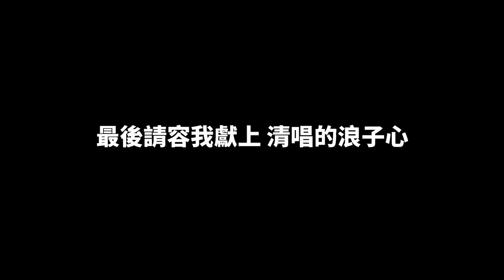TWRO 仙境傳說【山林涼e04話日常EP.48】覺古翻車拳皇家AKA戰斧颶風王颶風世界最笨小姐姐還願嗎慈姑觀音超級吼係 | 封面圖好像經文😱 | 一隻點點*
開始講我聽不懂得我就安靜😪
其實名號還有
✖ 旋風衝鋒龍轉風戰斧颶風王颶風 ✖
但是真的放不下了饒了我😂
大悲咒的部分是因為有人很常去哪裡暫離沒有說一聲
也許要等打副本之類的找不到人的時候
曾拉去小房間聽的淨化心靈懺悔之歌
感謝浪子心的高度勇氣贊助✌
放心，這絕對也會是我大山林涼美好的回憶之一😁